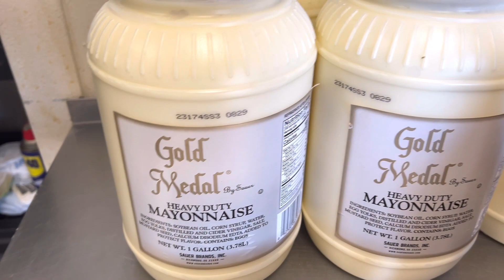VLOG #9 || PROSES PEMBUATAN SEXY SAUCE/YUM-YUM SAUCE ‼️vlog